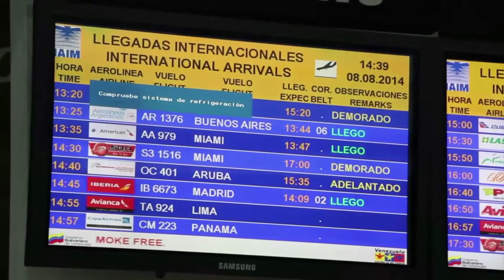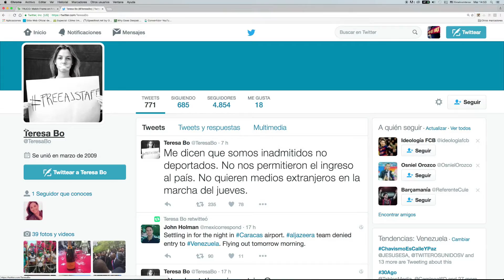Colegio Nacional de Periodistas demando respeto para los trabajadores de medios de comunicación